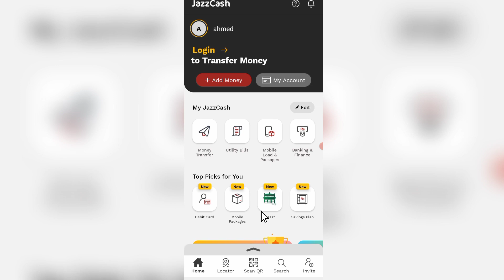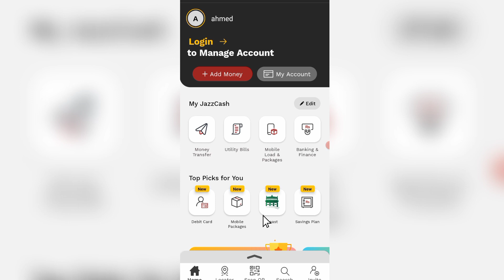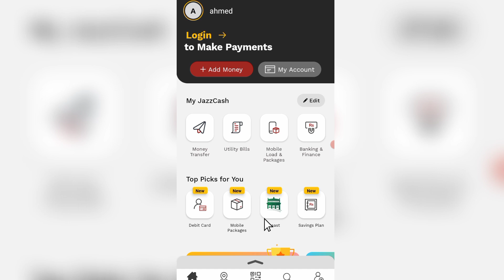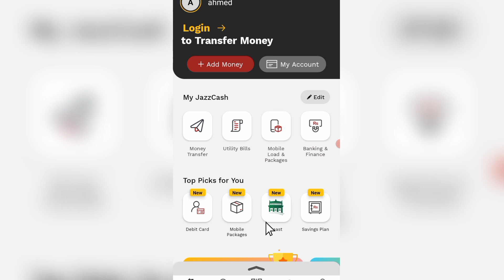How To Create Jazzcash Account Without Cnic | Jazz cash Account Banane Ka Tarika Without Id Card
Kya koie jazz cash account banane ka tarika haa without id card ya without cnic
so people ask about  how to make jazzcash account without id card so you cannot create account without cnic